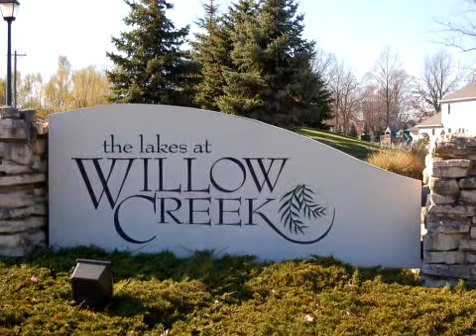16706 Marble Ridge Fort Wayne, IN 46845